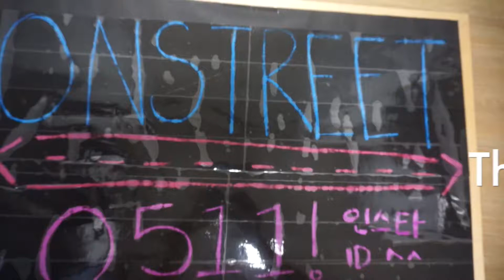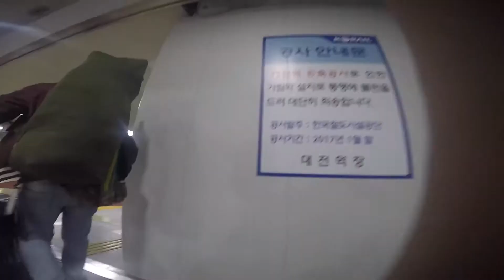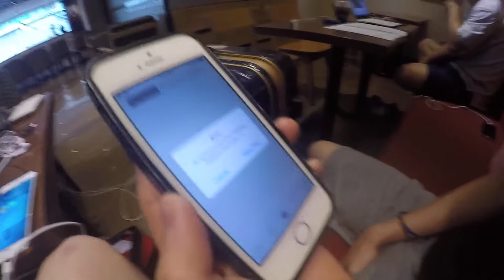[Vlog #3] The journey finally begins, Daejeon and Filip.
- We finally embarked on the journey after lots of contemplation and little planning.
- Lockdowns bag tore a little and because of the heavy rain we werent able to busk and get tips but we met Filip our saviour Czech couchsurfing host.